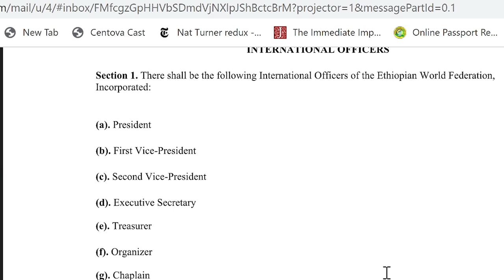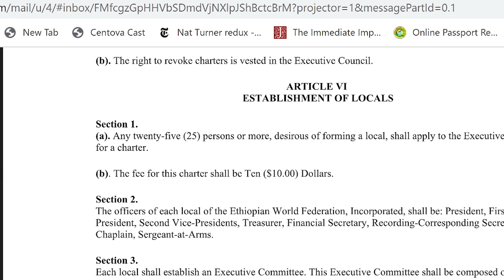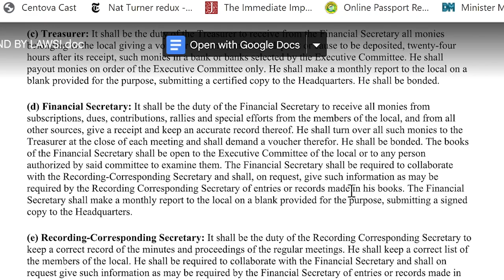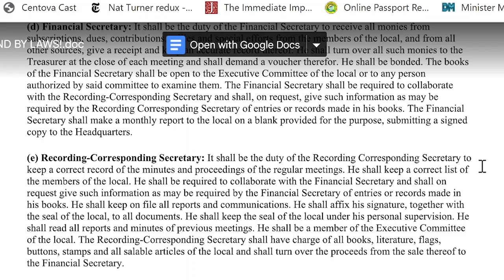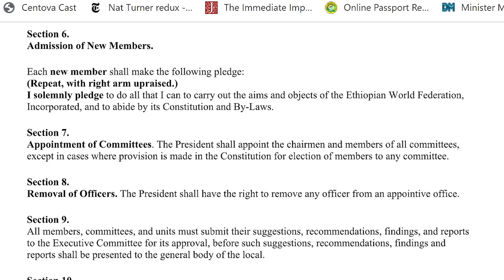Black Madonna : The Federation is For Black People Of The World Not Just For Rasta !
The second voice President at the new year headquarters share her on The Ethiopian world Federation.